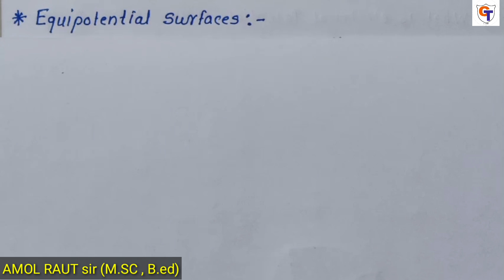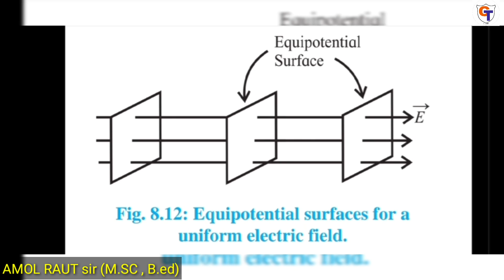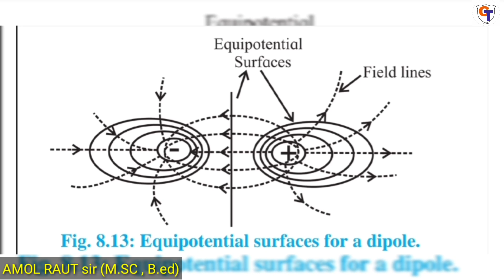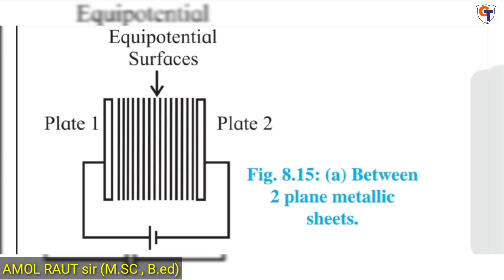L.8 ELECTROSTATICS | PART 17 | EQUIPOTENTIAL SURFACE I 12TH NEW SYLLABUS OF PHYSICS 2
L.8 ELECTROSTATICS | PART 17 | 12TH NEW SYLLABUS OF PHYSICS 2 | MAHARASHTRA BOARD